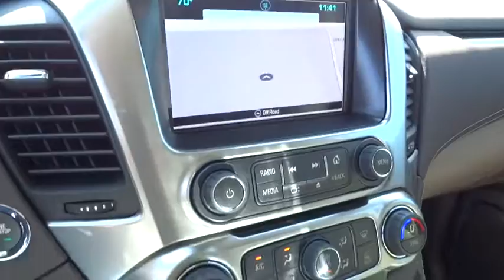2016 Chevrolet Tahoe San Antonio, Houston, Austin, Dallas, Universal City, TX CT60839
2016 Chevrolet Tahoe

Gunn Chevrolet
12602 IH 35 North

Special Financing Available: APR AS LOW AS 2.9%.. Need gas? I don't think so. At least not very much! 23 MPG Hwy... Priced below MSRP!!! Rack up savings on this specially-priced Vehicle* Includes a CARFAX buyback guarantee. Optional equipment includes: Luxury Package, Max Trailering Package, Radio: Chevrolet MyLink w/Navigation/AM/FM Stereo...